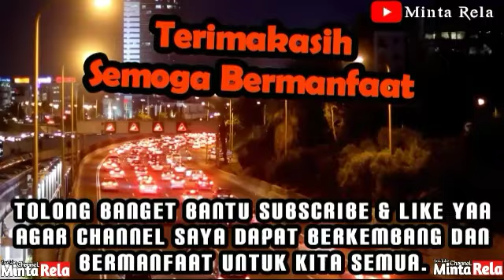Guru Bakhiet | Amalan Luar BIASA Bulan Rajab - Minta Rela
Assalamualaikum wr...wb
Please Sholawat Dulu 3x yaa. allahummaa shollii alaa sayyidinaa Muhammad (3×).

Rasulullah pun Pernah Bersabda.

 كُلُّ مَعْرُوفٍ صَدَقَةٌ

“Setiap perbuatan baik adalah sedekah.” (HR. Bukhari No. 5562)

MINTA RELA MINTA HALAL DUNIA DAN AKHIRAT Dengan Kalian Semua yang mambaca atau mendengarkan Channal ini.